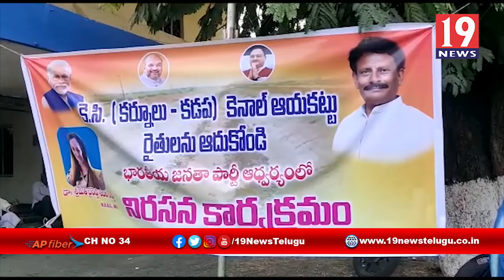తుంగభద్ర నదికి నీళ్లు తెచ్చి ఆదుకోవాలంటూ బీజేపీ నిరసన కార్యక్రమం - కర్నూలు జిల్లా